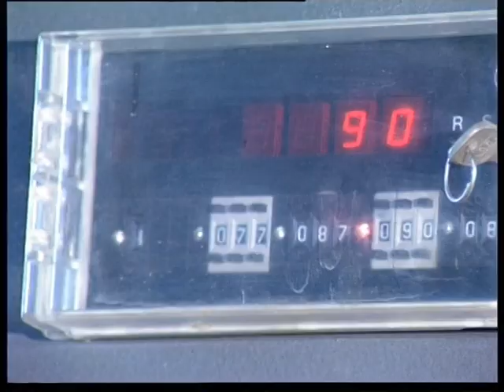Foam rubber by TPU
Магнитогорский корреспондентский пункт ЧГТРК - поролон от ТНП, Magnitogorsk correspondent offise off ChGTRK - Foam rubber by TPU